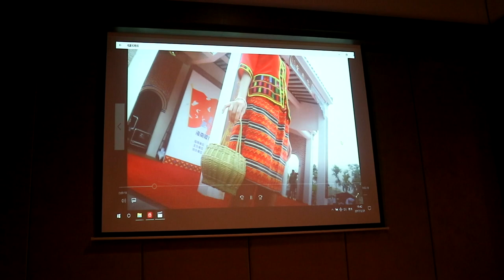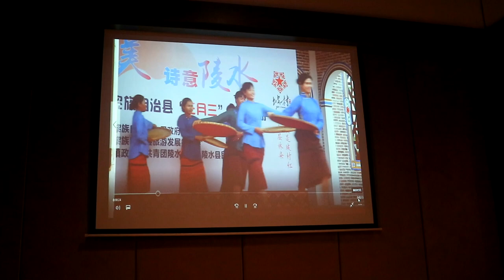TRAVEL VLOG HAINAN: FANCY RESORT AND LOVE (EP.5)// 海南旅游:新度假区和爱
Hey guys!

Lingling